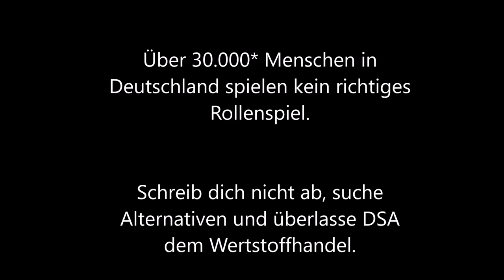206 - Freya Reloaded [Shadowrun 5 Pen & Paper]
Ich sach mal so... hätte die Alte sich endlich mal 1,5 Greif zugelegt, wär Kaban viel eher und viel umfangreicher bereit jewesen, ihr zu helfen.
Gut das er kompromisslos war, ansonsten lernen die Weiber das nie! 1,5 Greif oder langsames verrecken im Moskauer Pfühl.
Wüff!